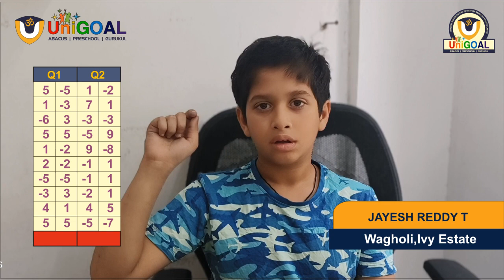ABACUS LEVEL - 0: 1D 20NUMBERS Performance of JAYESH REDDY T